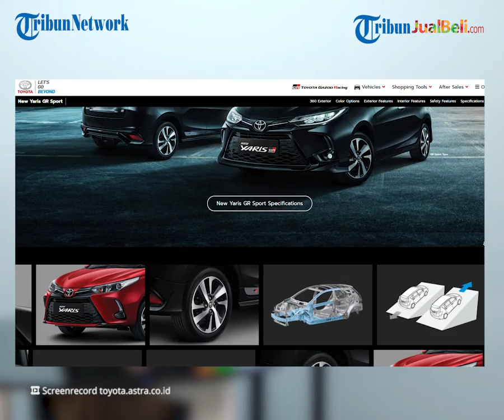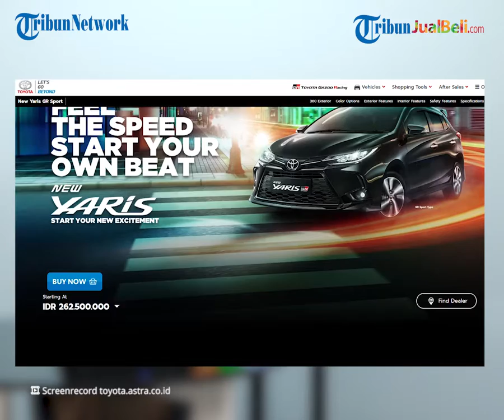REHAT: Mobil Hatchback Toyota Yaris GR Sport Tampil Lebih Gagah dan Sporty, Cek Harga Terbarunya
TRIBUN-VIDEO.COM - PT Toyota Astra Motor (TAM) resmi memperkenalkan varian terbaru mobil hatchbacknya loh.

Mobil ini tampil lebih gagah dan sporty deh pokoknya, yup mobil hatchback itu adalah Yaris GR Sport.

Tentunya nih, mobil ini punya spesifikasi pembaruan yang lebih canggih daripada versi regulernya. Hm, jadi makin penasaran.

Dikutip dari Gridoto.com, asal kalian tau nih PT Toyota Astra Motor resmi memperkenalkan varian terbaru hatchback Yaris GR Sport pada Agustus 2021 loh.

Nah, mobil hatchback Yaris GR Sport ini termasuk salah satu line-up terbaru TOYOTA GAZOO Racing atau (TGR) yang diboyong ke Indonesia.

Ohiya, TGR ini membawa identitas baru bagi mobil reguler Toyota yang disematkan DNA mobil balap rancangan tim GAZOO Racing.

Kalau sobat Tribunjualbeli lihat tampilannya, mobil ini tampil lebih gagah dan sporty dibandingkan versi regulernya nggak sih? Lebih macho aja gitu.

Contohnya aja dari sisi eksterior mobil ini, punya tampilan baru pada bagian bumper spoiler depan.

Terus bagian grill juga diberi lekukan-lekukan tegas yang menambah kesan agresif.

Nggak cuma itu aja, hatchback 5-seater ini punya desain headlamp yang stylish loh dibuat menyipit dengan kombinasi lampu daytime running light (DRL) dan LED yang terang.

Ohiya, Toyota juga menyematkan velg 18 inci dan roof spoiler baru untuk menambah kesan sporty pada mobil ini.

Sisi interior dari mobil ini juga mengalami pembaruan.

Terutama bagian jok, armrest, setir, dan door trim dibalut lapisan berbahan kulit berwarna merah elegan. Pokoknya aura mobil balapnya udah keliatan deh.

Nggak cuma penampilan aja yang gagah dan sporty ya, Yaris GR Sport juga dilengkapi komponen mumpuni untuk memberikan sensasi berkendara lincah.

Mobil ini dibekali mesin 4-silinder dual VVT-i berkubikasi 1.500 cc.

Tenaga yang dihasilkan mampu mencapai 107 PS per 6.000 rpm dengan torsi puncak 143 Nm per 4.200 rpm.

Terus ya, mobil ini dilengkapi teknologi fuel injection yang dapat membuat konsumsi bahan bakar lebih irit dan efisien.

Kapasitas tangki bahan bakarnya juga cukup besar lagi, yakni 42 liter.

Hm dengan kelebihan yang udah disebutkan tadi, kira-kira mobil ini dijual harga berapa ya?

Yaris GR Sport dibanderol dengan harga mulai dari Rp268,8-284 jutaan sesuai dengan on the road (OTR) Jakarta.

Kalau sobat Tribunjualbeli pengen tau lebih lanjut dari harga, spesifikasi, dan pembelian mobil Yaris GR Sport ini, kalian bisa mampir ke laman resmi Toyota ya.

(Tribun-Video.com)

Artikel ini telah tayang di Gridoto.com dengan judul "Hatchback Yaris Varian GR Sport Makin Sporty dan Gagah, Yuk Intip Keunggulan Lainnya"